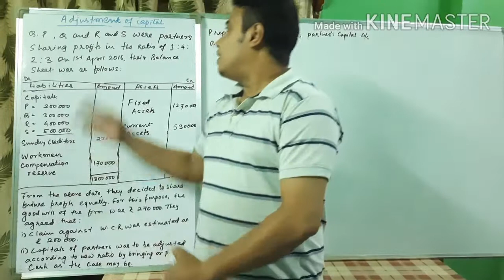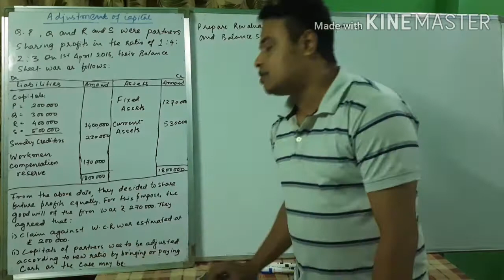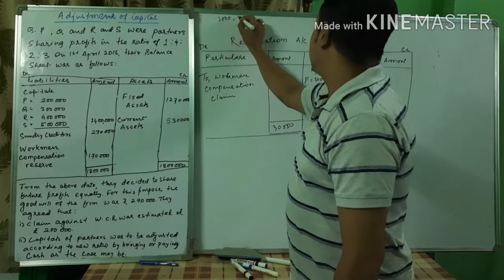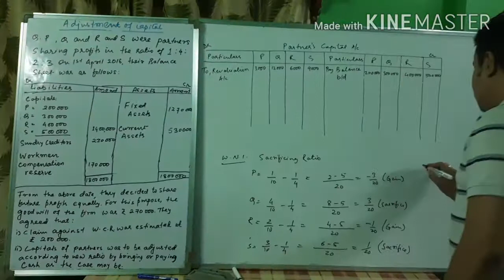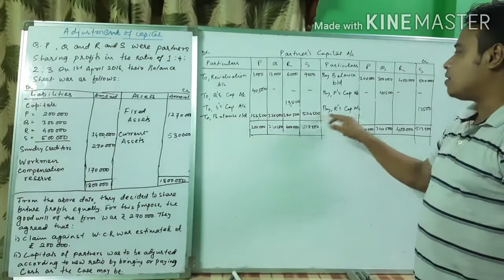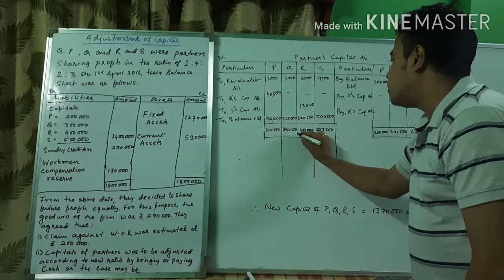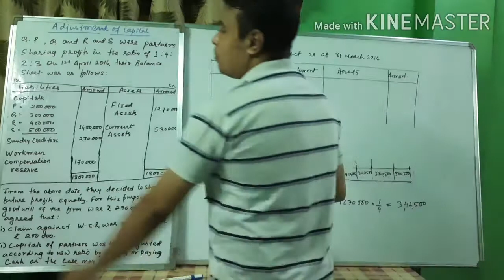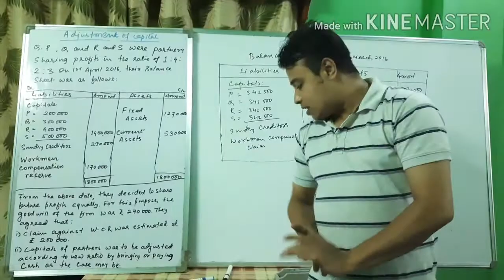Class12 Adjustment of capital in case of change in profit sharing ratio among existing partners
Adjustment of capital when There is Change in profit sharing ratio among existing partners.

Viewers if you can check these videos in for clarification